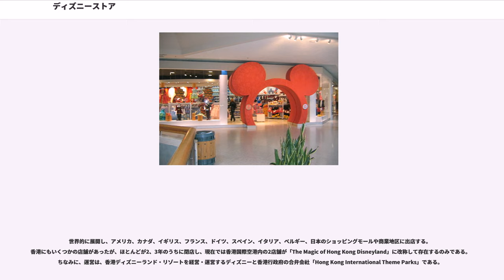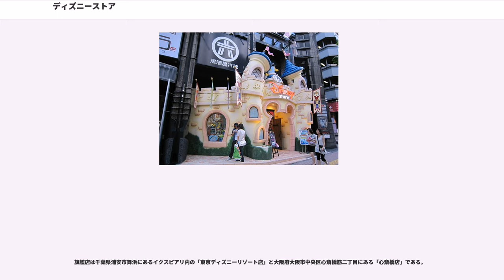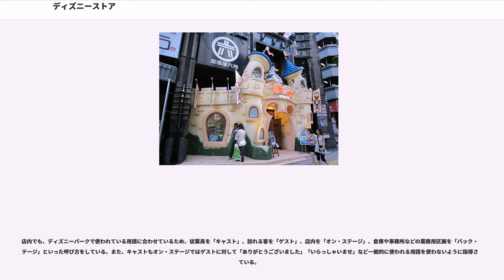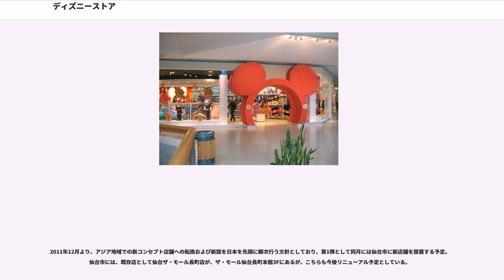ディズニーストア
ディズニーストア（"Disney store"）は、ディズニーブランド商品を独占的に販売する専門店チェーンである。

1987年に、アメリカ・カリフォルニアのグランデールにあるショッピングセンター「Glendale Galleria」内に開業したのが、世界第一号店である。

誕生して間もない頃は、ディズニーランドの商品の予備もしくは在庫がそのままの形で販売されていた。しかし、独自で商品を開発するようになると、テーマパークの敷地外で公式商品を購入することができるという点が消費者に受け、ディズニーの財政を支える柱の一つとなっていった。

世界的に展開し、アメリカ、カナダ、イギリス、フランス、ドイツ、スペイン、イタリア、ベルギー、日本のショッピングモールや商業地区に出店する。香港にもいくつかの店舗があったが、ほとんどが2、3年のうちに閉店し、現在では香港国際空港内の2店舗が「The Magic of Hong Kong Disneyland」に改称して存在するのみである。ちなみに、運営は、香港ディズニーランド・リゾートを経営・運営するディズニーと香港行政府の合弁会社「Hong Kong International Theme Parks」である。

当初はすべての国でディズニーの直営で、1999年には、全世界で747店が展開されていたが、売り上げ低下などを理由にいくつかの企業に売却することとなった。2002年に日本店舗の営業権が売却され、2004年には北米店舗も同様に売却された。

各店舗では地域毎の「ディズニーリゾート」のテーマパーク・チケットを販売しており、北米では「ディズニーランド・リゾート」と「ウォルト・ディズニー・ワールド・リゾート」、ヨーロッパでは「ディズニーランド・リゾート・パリ」のチケットが購入可能である。

日本では一時期OLC傘下であったことも影響して「東京ディズニーリゾート」のチケットが購入可能であったが、2015年現在、順次チケットの販売を終了し始めている。これは、OLCとの直接の関係が消滅していることもそうだが、OLCがeチケット購入への移行を促す目的もあると言われている（ディズニーストアでチケットを販売した場合、OLCからディズニーストアに対して販売額に応じて一定の手数料を支払う契約になっており、eチケットであれば自前のため、手数料を払わなくても良く所謂コストカットが可能である）。

2002年の日本店舗の売却に続き、北米でもショッピングモールを基盤としたチェーン展開に陰りが見えてきたことから、2004年11月に売却された。当初はウォルマートへの売却も検討されたが断られ、現在、アメリカ合衆国とカナダでは、子供向け衣料品店チェーンを展開するThe Children's Place, LLC.の完全子会社、Hoop Retail Storesが店舗を所有・運営している。Children's Placeはディズニーと長期のライセンス契約を結んでおり、契約期間は少なくとも50年に渡る。

Children's Placeは、店舗数の増大、小売価格初期値の引き下げ（ディズニーストアでは、当初は高めの小売価格を付けるものの、数週間後には実質的に値下げすることで知られていた）、アウトレット店の開店などにより、ディズニーストアブランドを再生するとしている。小売価格を引き下げても、運営コストを抑えるため、ディズニーストア商品に独特の高い利ざやは維持できるとする。

ディズニーでは直営の店舗として「World of Disney」をニューヨークの5番街に展開している。また、カリフォルニア・バーバンクの「」敷地内に、自社従業員と特別客のみが利用できる「ディズニーストア」を所有している。

現在のところ「 Placeの運営するディズニーストアのものではなく、ディズニー運営の電子商店街「disneyshopping.com」への転送アドレスになっている。なお、Children's Placeは2007年にDisneyStore.comドメインを取得する見込みである。

ヨーロッパにある105店舗だけが、ディズニー直営として存続しているが、収益の減少により閉店の危機にさらされている。以前、不振に陥っている経営状況を改善するため、市場調査などが行われたりもしたが、結局、解決策は見出せないまま、2006年に調査は打ち切られた。世界で多くの店舗を売却した...